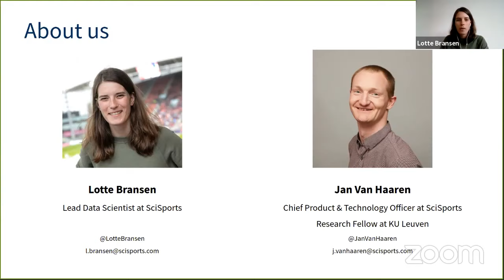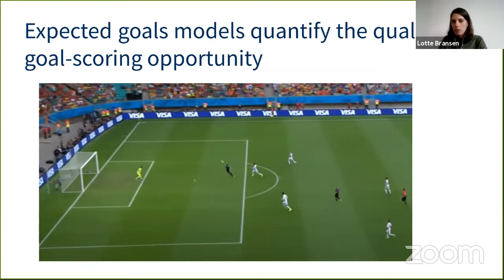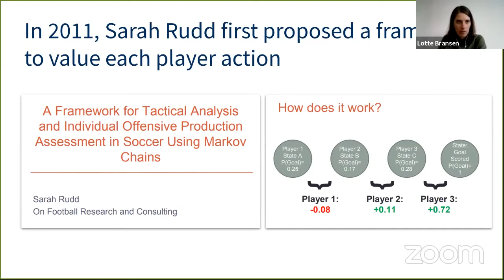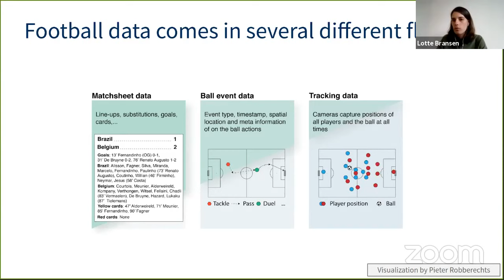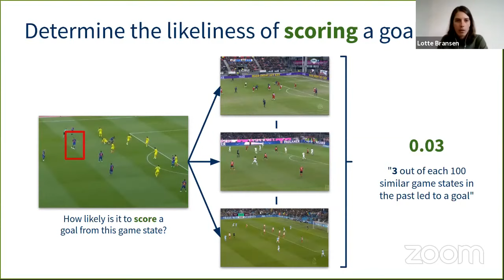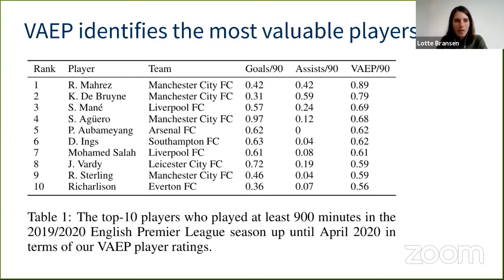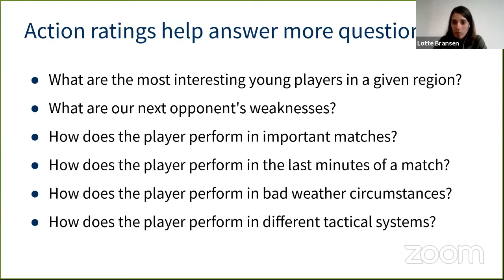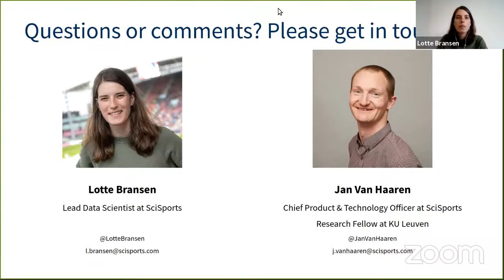Live: How to discover the next Frenkie de Jong using data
Lotte Bransen and Jan Van Haaren join the usual panel to discuss how to value actions in event data.